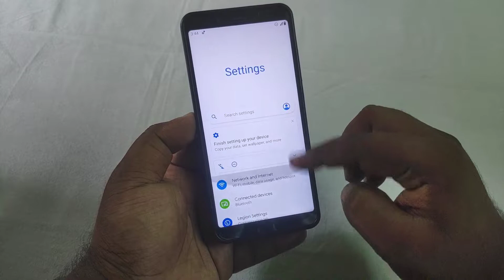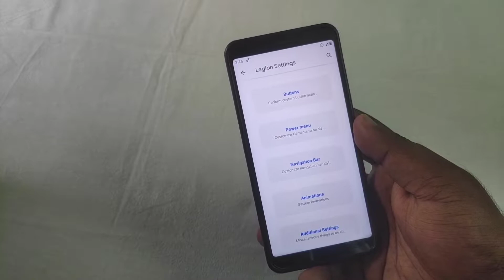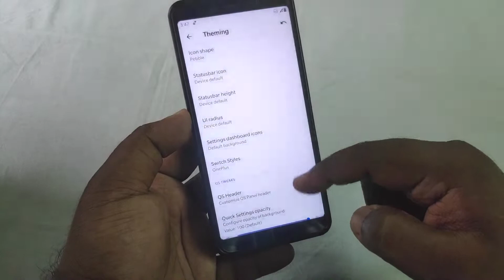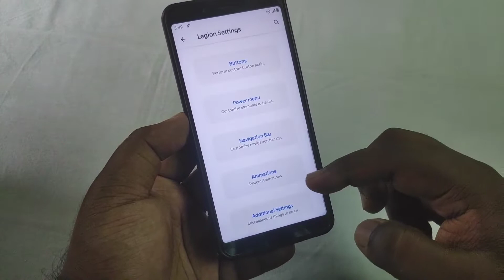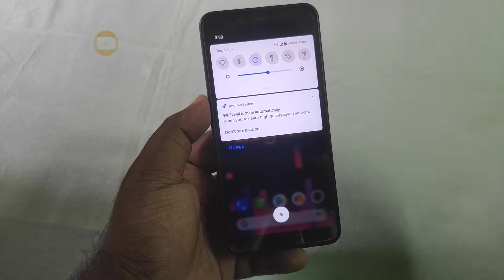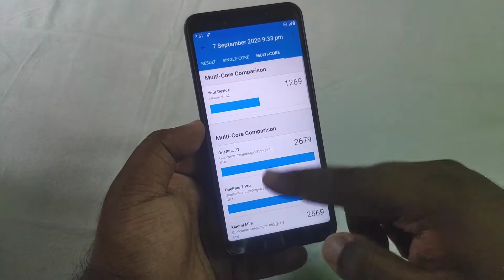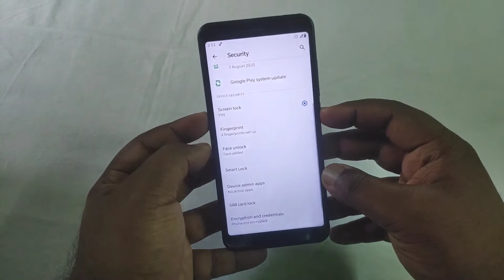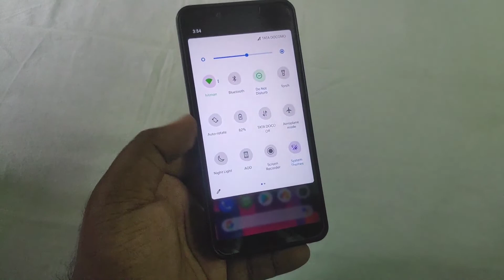LegionOS 2.11 Rom Review on Mi A2 | Katey Zaher🔥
⬇️ DOWNLOAD LegionOS 2.11on Mi A2 ⬇️
👤 Port by @clarencejasmeme